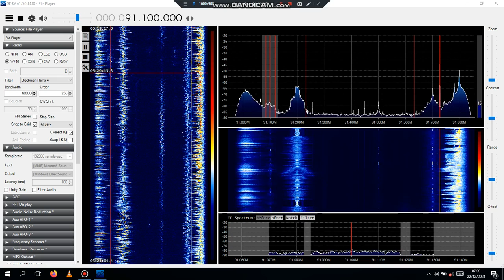91.1 NBC Namibia report about Finland MS 30sec ping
20th Dec 2021.
NBC National FM (English Service) Opuwo, Namibia 1440km.
Folded FM dipole (V).